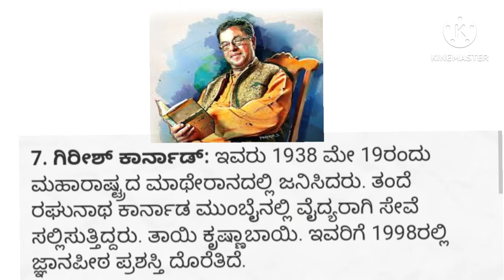Girish karnada kavi parichay | ಗಿರೀಶ್ ಕಾರ್ನಾಡ್ ಅವರ ಕವಿ ಪರಿಚಯ